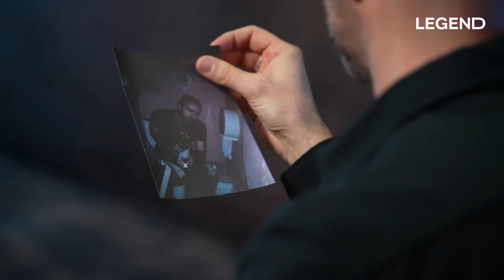JULIEN ARRUTI BALANCE PHILIPPE LACHEAU ET SA PIRE PANNE SE*UELLE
D'autres interviews LEGEND à découvrir ➡️ @legendmedia

Merci à Julien Arruti d'être passé nous voir, on est revenu sur ses différents films à succès, il en a profité pour balancer des anecdotes pépites sur lui... mais surtout sur Philippe Lacheau 😂

Auteurs : Guillaume PLEY - Marion THORIN - Sébastien SIGAUT-MANAS - Joël MIRANDA
Coordinatrice des Programmes : Marion Thorin
CM : Marie FERNANDES & Thibaut LOUVIGNY
DA : Zoé LEPRELLE
Motion design : Ismaël MOUHIB
Montage : Benjamin SAULCHOIR
Journaliste : Thibaud GAMB
Travail de sourcing : Clémentine ARNAUD
Réalisation plateau :  Amaury POULAIN-DUGAY - Alexandre DA SILVA
Cadreurs : Ismaël MOUHIB - Gabriel MONNOT - Alexandre DA SILVA
Crédit beatmaker / sound design : Amaury LORIAU & Alyas
Coproduction LEGEND / Influx